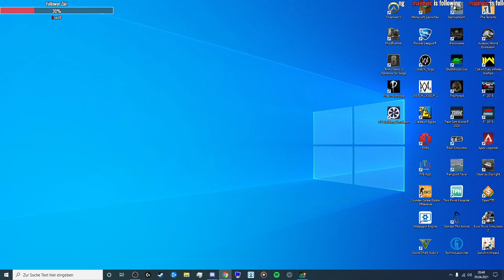(PC) Tom Clancy's Rainbow Six Siege